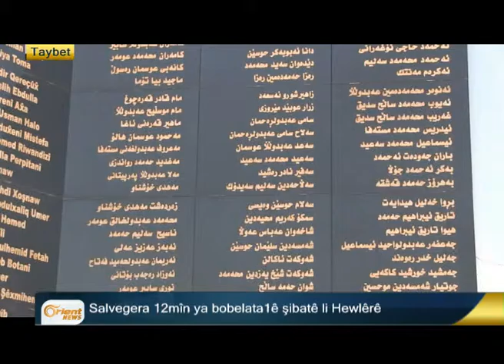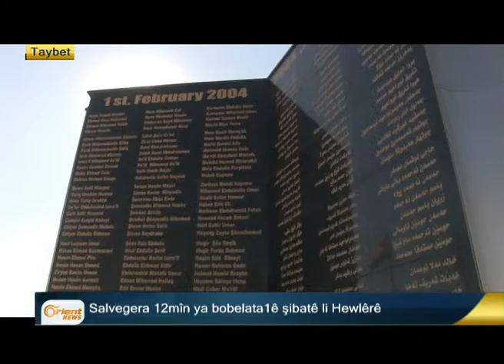Amnesty Tirkî li ser êrîşên wê li dijî Kurdan şermezar dike